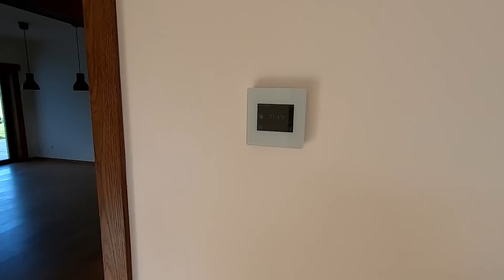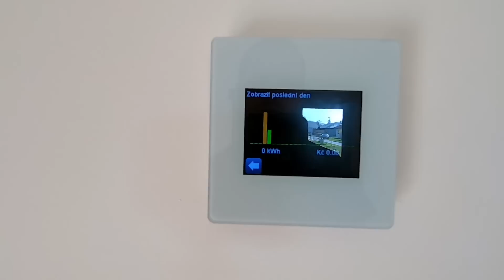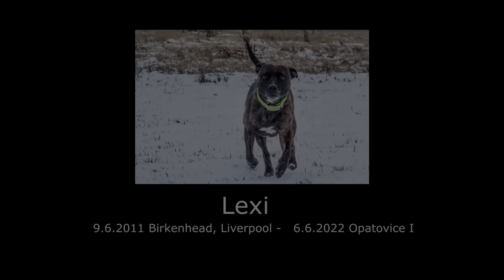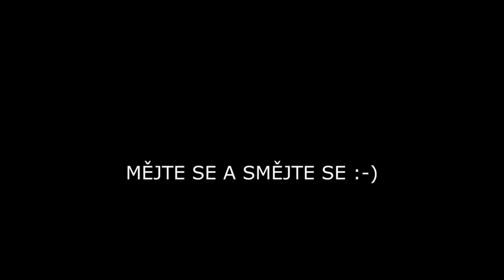Prohlídka Dokončené Dřevostavby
Sledujte nás také na X Pokud se vám toto video líbilo, tak nás můžete aktivně podpořit formou "Díky" - ikona srdíčka pod videem nebo nám můžete zaslat dar přímo
na č.ú.: 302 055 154 / 0300 Pojďte se s námi podívat na naší dokončenou dřevostavbu svépomocí.

Dotazy pište prosím do komentářů.
Mějte se a smějte se :-)

Zřeknutí se odpovědnosti:
Účelem těchto videí je poskytnout pouze informace a inspiraci. Pokud se rozhodnete napodobit, duplikovat nebo kopírovat vše, co jste v těchto videích pozorovali, činíte tak na své vlastní riziko. Nepřebíráme žádnou odpovědnost za jakékoli kroky přijaté v důsledku informací nebo rad na tomto kanálu YouTube a neneseme žádnou odpovědnost za případná zranění nebo škody, které by mohly vzniknout.